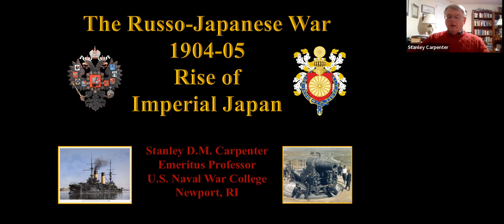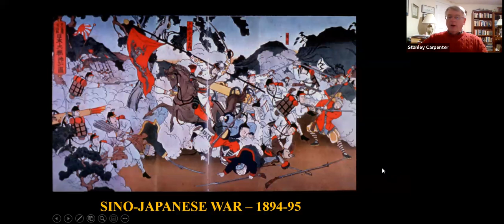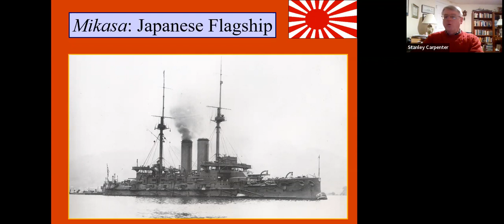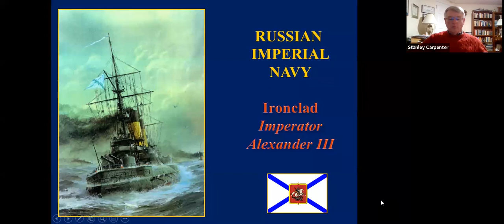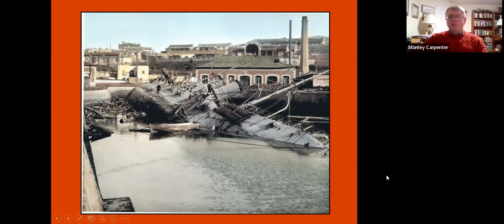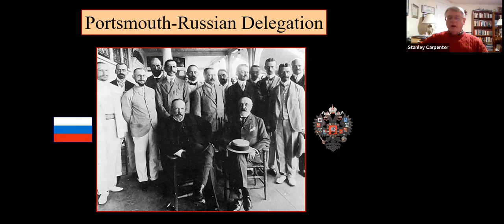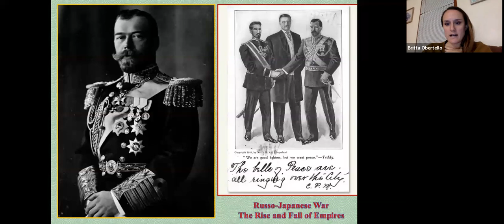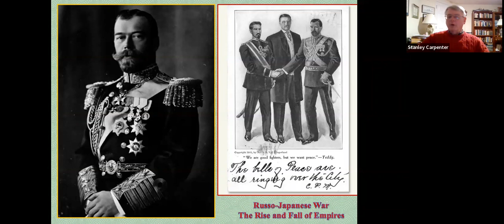Rise of Empires - Russo-Japanese War & Rise of Imperial Japan - Dr Stanley Carpenter - Jan 20 2022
Here is the final lecture from the Rise of Empires series by Dr. Stanley Carpenter - PART IV: The Russo-Japanese War & The Rise of Imperial Japan - You can now watch it here or on our Facebook
Did you enjoy these lectures and would like to see more programming like this??